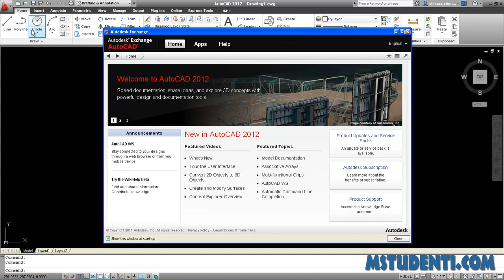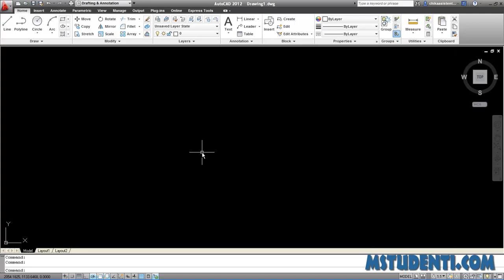1. AutoCAD 2012 TS - Upoznavanje radnog sučelja - chikaasistent.com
Naš stari AutoCAD 2012 Tut Serial je konačno postavljen na yt. Dotični članak pogledajte pod